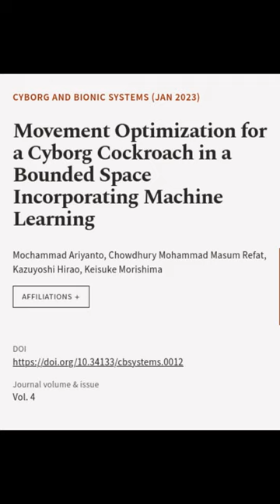Movement Optimization for a Cyborg Cockroach in a Bounded Space Incorporating Machine... | RTCL.TV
### Keywords ###

### Article Attribution ###
Title: Movement Optimization for a Cyborg Cockroach in a Bounded Space Incorporating Machine Learning
Authors: Mochammad Ariyanto, Chowdhury Mohammad Masum Refat, Kazuyoshi Hirao ,and Keisuke Morishima
Publisher: American Association for the Advancement of Science (AAAS)
DOI: 10.34133/cbsystems.0012

### Video Timestamps ###
0:00:00 - Summary
0:00:24 - Title
0:00:31 - End